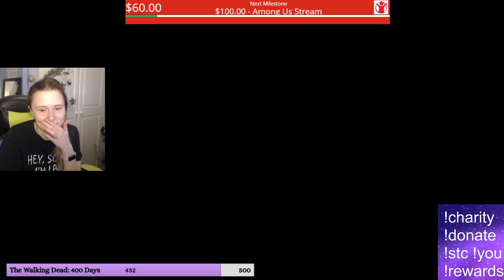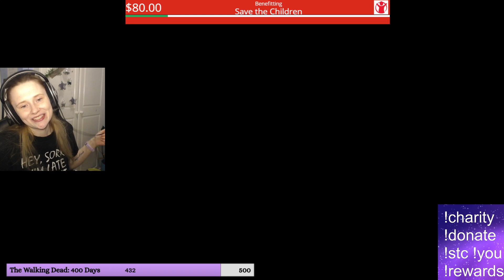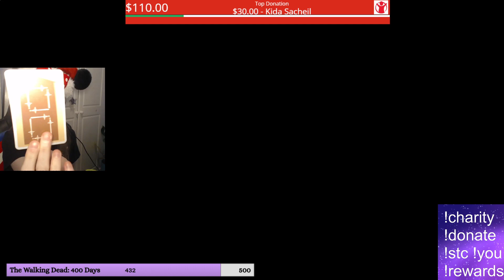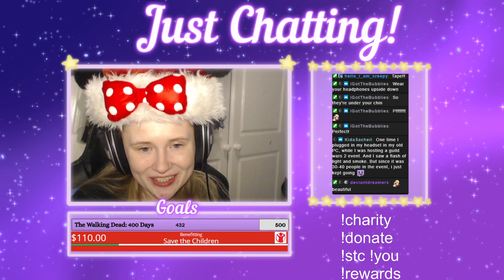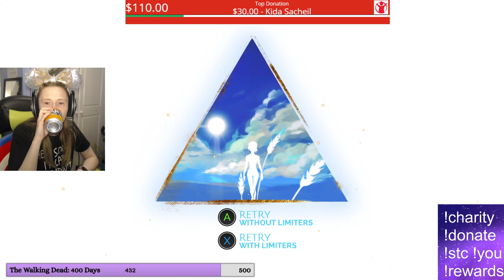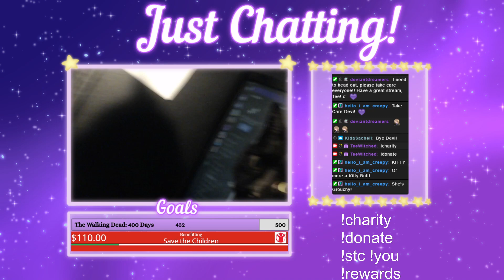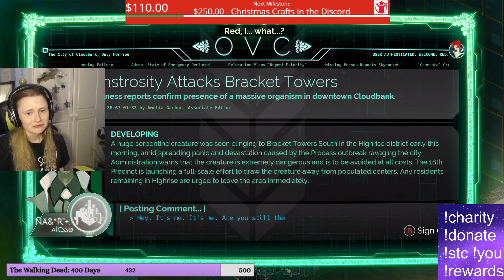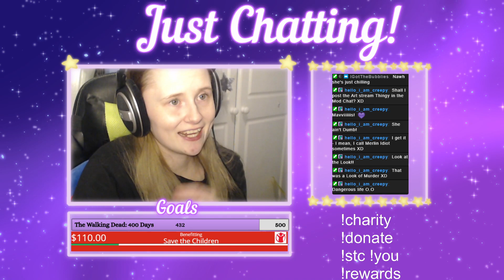How can a game be so chill and chaotic at the same time? | Transistor (Part 2)